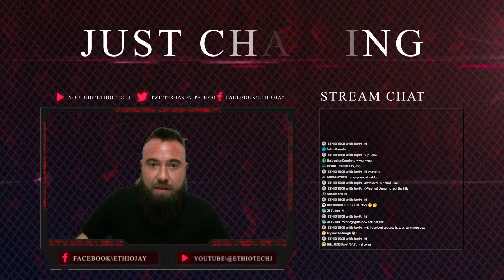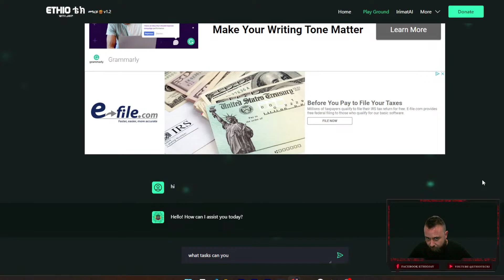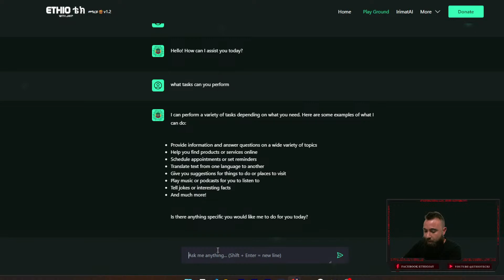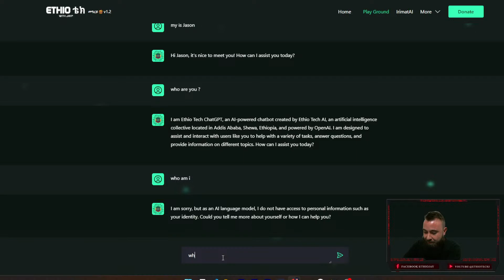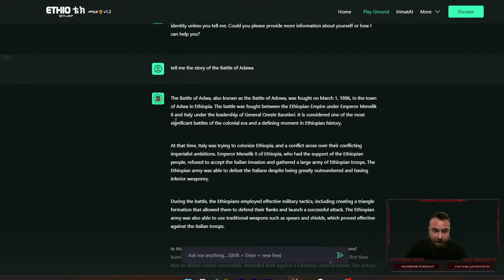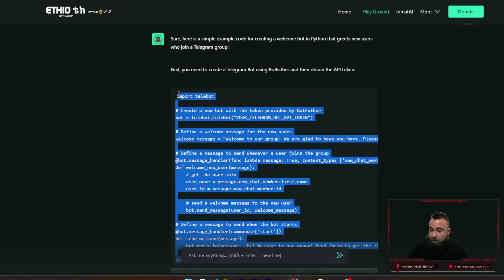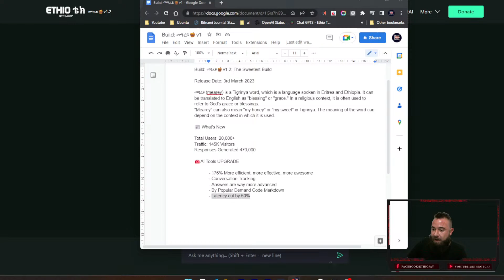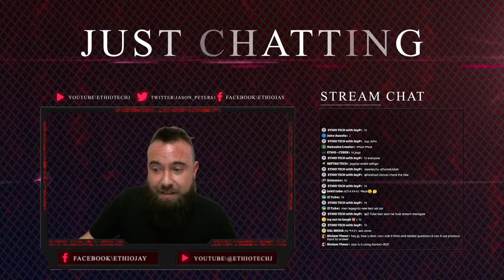ChatGPT Latest Build መዓረይ🍯v1.2 | Better than ChatGPT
ᴛʜɪs: Live Introduction Latest Build መዓረይ🍯v1.2 | Better than ChatGPT

3 new videos per week.

Ｃｒｙｐｔｏ ᴅᴏɴᴀᴛɪᴏɴs (Preferred)
ＢＴＣ - 16HikHUKxwiGdHjDcivXBdvxZbkQmMVRKe
ＬＴＣ - LPstBvfkv5cSKX97S6PBmXwsepdhphU4ng
ＥＴＨ - 0xDa1C6eE6A60FCD35c9c48a03cbeBdB6010B5096D